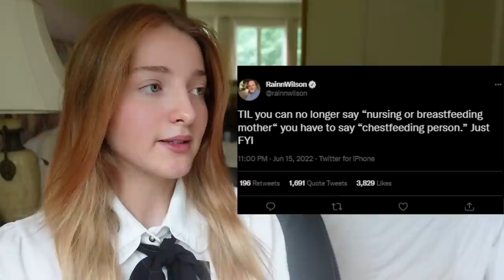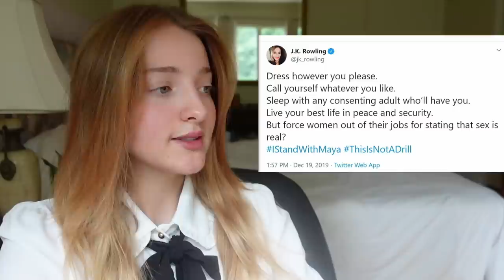Birthing People + Chestfeeding? Reacting to Gender-Inclusive Language Insanity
Today I am reacting to gender-inclusive language such as menstruating persons, birthing people and chestfeeding. Many are submitting to this woke insanity such as AOC, Rainn Wilson, and endless amounts tiktokers.